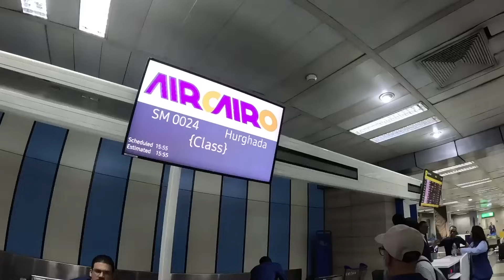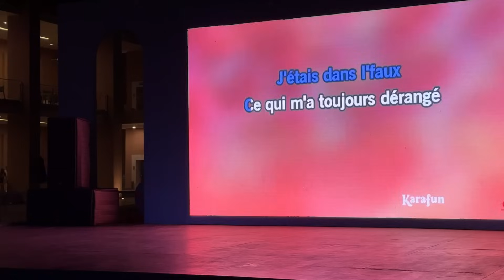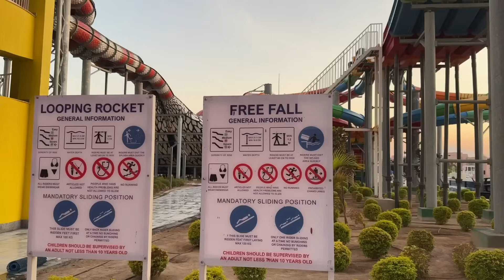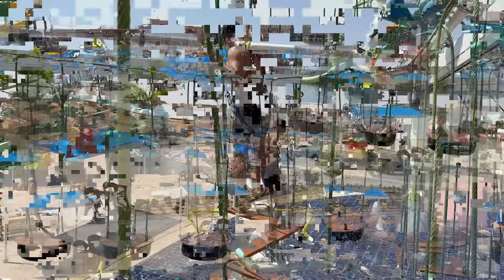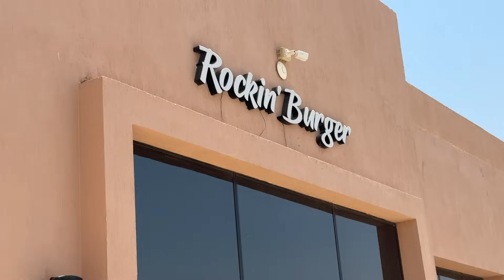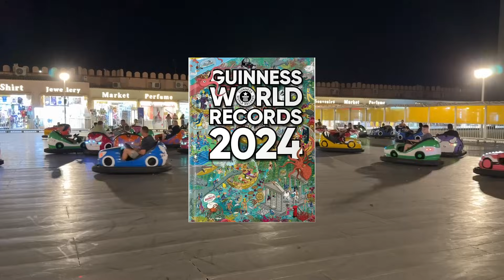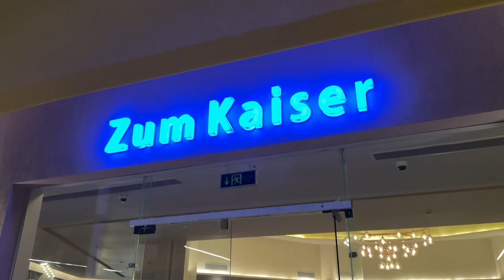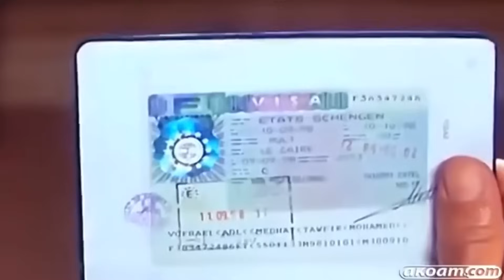٩٦ ساعة في الغردقة من أجل الوصول إلى أوروبا - البحث عن شنجن 😓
Musician: Liqwyd

Hotel: Jungle Aqua Park (Neverland)